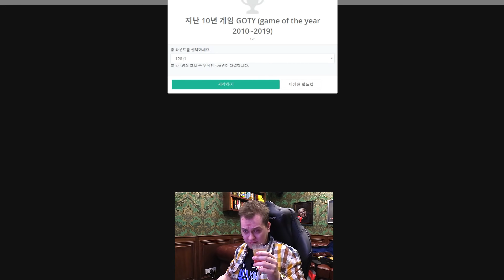ВЫБИРАЕМ ЛУЧШУЮ ИГРУ ДЕСЯТИЛЕТИЯ